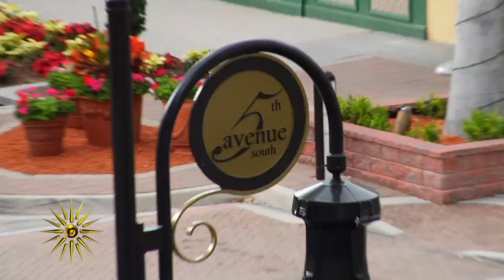Fun On 5th-Vergina Segment